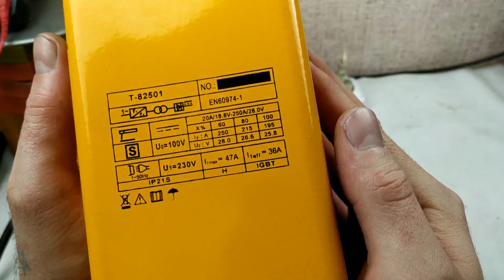Обзор и ремонт сварочного инвертора Texa ZX-7 250.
В ремонт принесли. маленький сварочный аппарат Текса, якобы на 250 ампер. Жаловались на то, что перестал работать вентилятор охлаждения. Когда включил его в мастерской, вентилятор заработал. Вообщем провел профилактику и чистку.